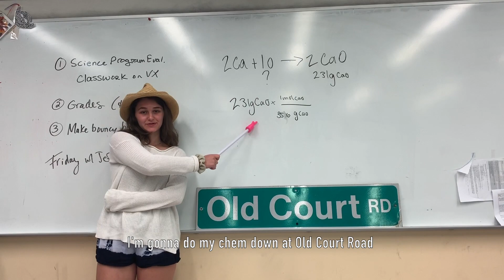Old Court Road - Chemistry Parody of Old Town Road (Lil Nas X feat. Billy Ray Cyrus)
I made this video with my chemistry students as a parody of Old Town Road. The Park School of Baltimore is located at 2425 Old Court Road.